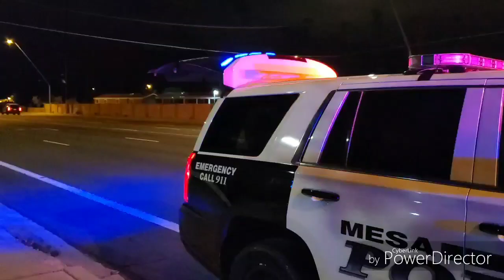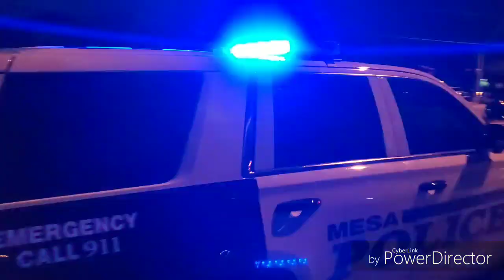DUI stop alma school and Broadway